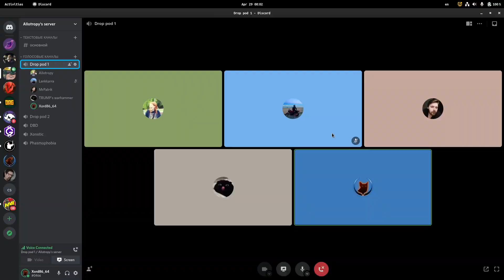Deep Rock Galactic. Season 2 assignment tryhard #1